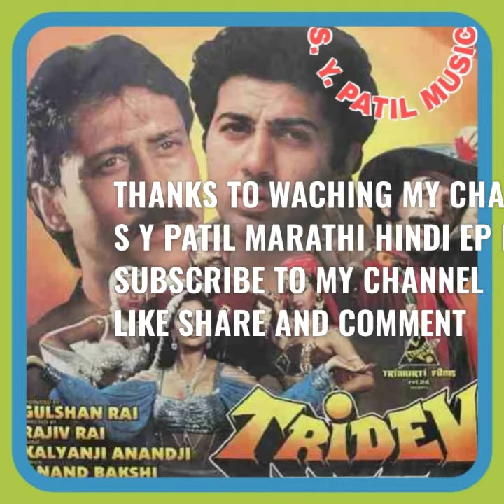TIRCHI TOPIWALE (PART 2)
SONG : TIRCHI TOPIWALE (PART 2)
FILM :TRIDEV (1989)
SINGER : AMIT KUMAR & ALKA YAGNIK
LYRICS : ANAND BAKSHI
PRODUCED BY :  GULSHAN RAI
DIRECTOR BY RAJIV RAI
LP RECORDS : T SERIES LP RECORDS